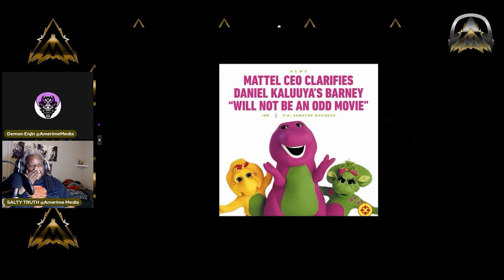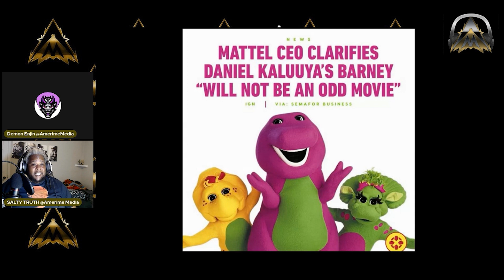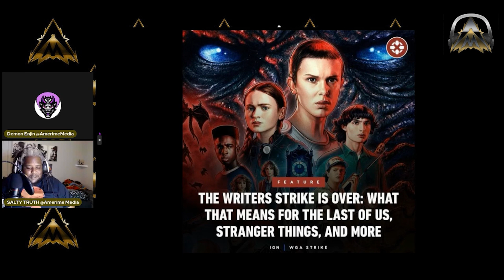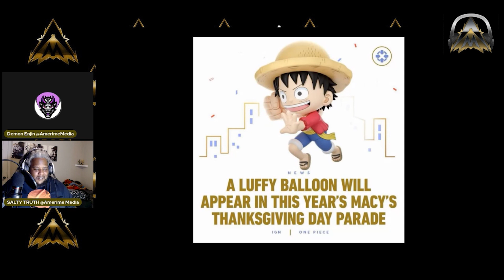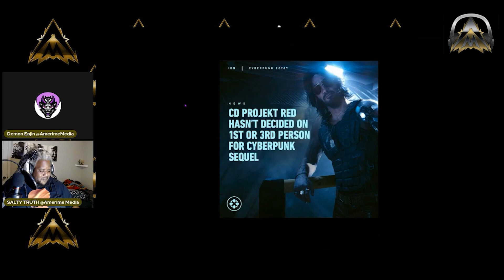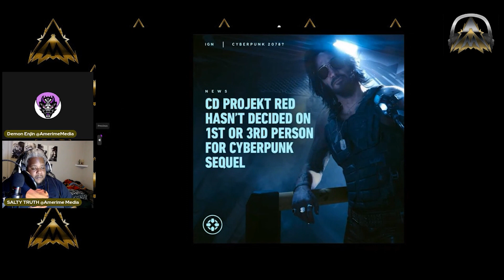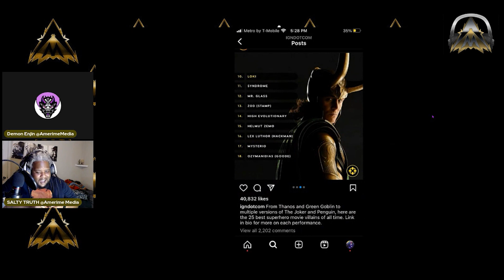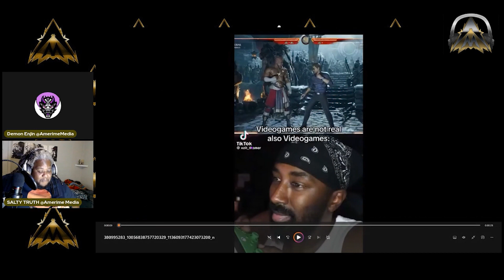"Unveiling the Thrilling Live-Action Cyberpunk - Geek Report"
In this week's Geek Report, we bring you the latest updates on the most anticipated live-action Cyberpunk project. Join us as we dive into the world of cybernetic wonders and futuristic adventures. We've also got exciting news about new additions to PlayStation Plus, including some blockbuster movies you won't want to miss. Get ready for a geeky adventure like no other.

🎉🎥 Streamyard: Elevate Your Twitter Live Streams! 🚀🌟

1️⃣ Multistream to Twitter & more! 📡🌐
2️⃣ Customize with logos & colors! 🎨🌈
3️⃣ Collaborate with guests worldwide! 🌍👥
4️⃣ Engage with chat & polls! 💬📊
5️⃣ Record & repurpose content! 📼🎞️

💥 Click below to sign up & save! 💸💯

🚀🎥 Happy streaming! 🌟🎉